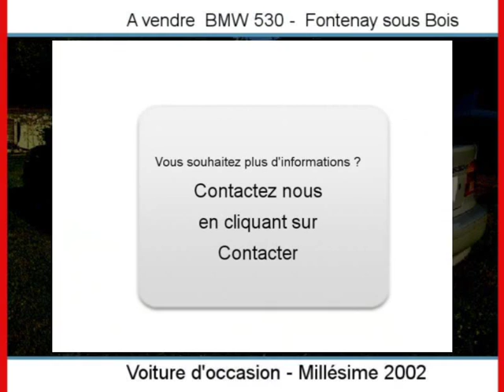Achat Vente une BMW 530 Fontenay sous Bois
A vendre à  Fontenay sous Bois  Occasion automobile BMW 530 de 135200 Km.
automobile occasion Autoenvideo : Achat Vente une BMW 530  Fontenay sous Bois  Val-de-Marne